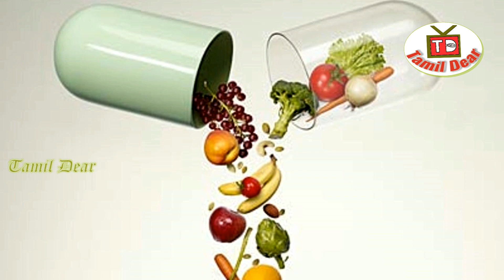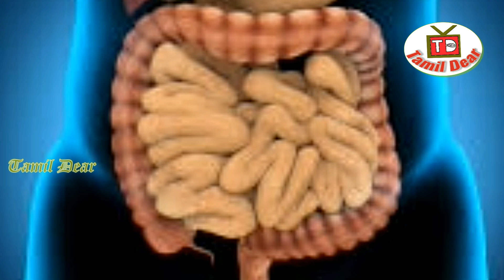Health Benefits spring Onions in Tamil- Vengaya Thal Benefits | Tamil Dear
Health Benefits spring Onions in Tamil- VengayaThal Benefits  | Tamil Dear